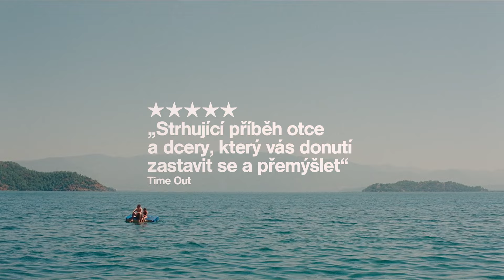KVIFF.TV | Aftersun | Trailer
🟦 Někdy v devadesátých letech, kdesi v tureckém přímořském resortu tráví dovolenou rozvedený mladý otec Calum (Paul Mescal) se skoro náctiletou dcerou Sophií (Francesca Corio).

🟦 O filmu

Pohodové vystupování táty, který žádnou legraci nezkazí a baví se tím, že jej okolí považuje za dívčina staršího bratra, však zastírá znepokojivý závoj melancholie. Debut Charlotte Wells má nádech vzpomínky z dětství a nepotřebuje okázalá gesta k vystižení nepopsatelně intenzivních životních pocitů. Díky svému křehce impresivnímu vyprávění a ohromující empatii se stal diváckým hitem desítek festivalů, včetně Cannes, Toronta i Karlových Varů.